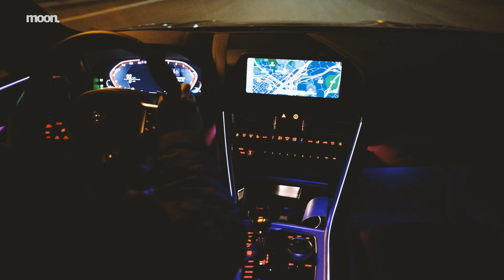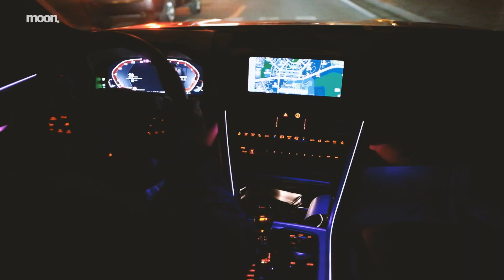[단박시승]"부족한 게 뭐야?"...BMW가 내놓은 'GT카' 840i x드라이브 M스포츠패키지 시승